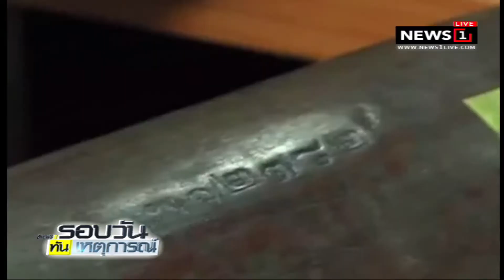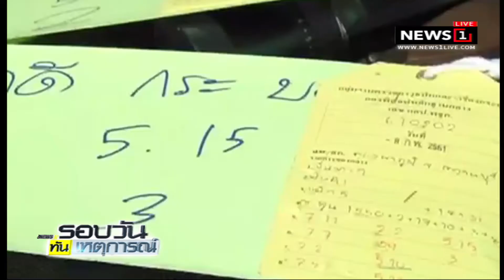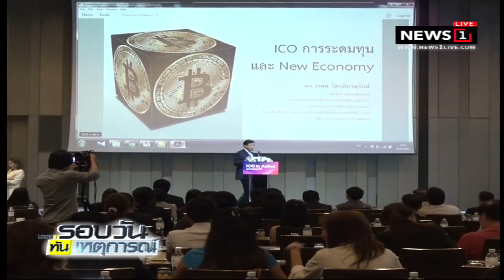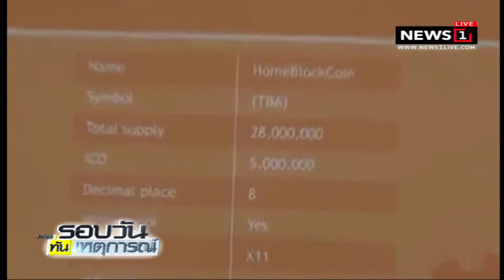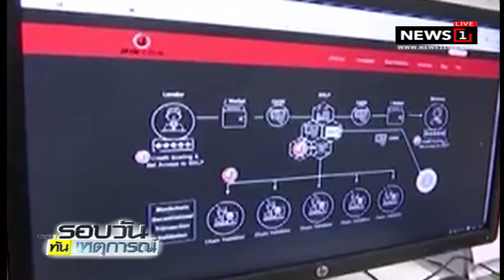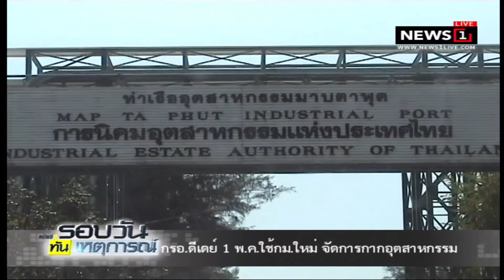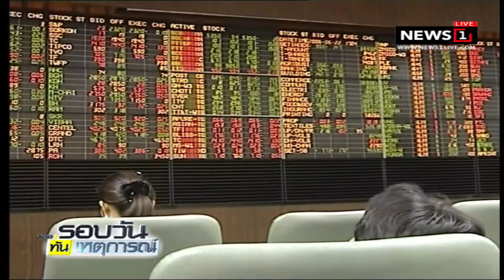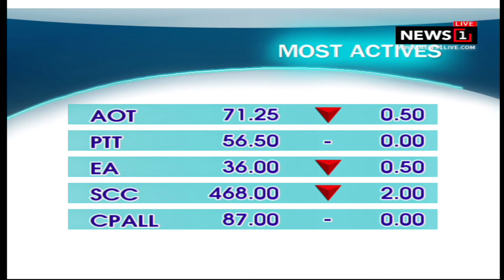อัยการแถลงสั่งฟ้อง"เปรมชัย"-พวก 6 ข้อหา รอบวันทันเหตุการณ์ 17.00น.ช่วงที่1 30/04/2018